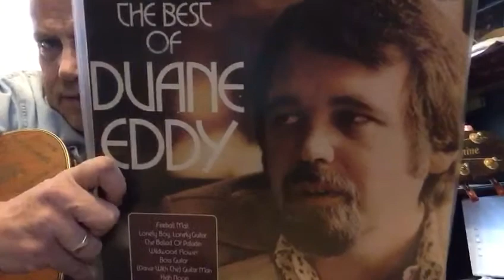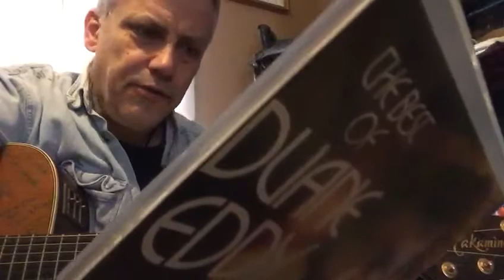2in1 Childhood stuff late 1981 - "Can it be all right" + "Rock, Rock, Rock" - Day 284 (187+188)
*2 in 1*
- Going through old songs i (co)wrote for some time to come.. Some time to come indeed.. Do intend to do all of them at least one more time here on YouTube .. The good, the bad and the ugly..

The first number is the number of this daily recording and the number between (..) is my own (co)write in that total number sofar..

This clip features part of A10 ('Can it be all right', counted as 187) on the late 1981-early 1982 final tape of my first band ever 'The Wild River Boys' (the name after 'Bob Chinman and The Presleys') and A11 ('Rock, Rock, Rock', counted as 188).

On the first it's audible to me that i was taking my first steps on picking 'themes' in between the verses. Trying to add something to it, i guess.. And the second one here does feature real chords.. 🙃 Must be the first time ever i recorded real chords 😎🎼

The only schedule on this series is that there is none. Just a different song every day, that's all there is to it. Some will suck, some will be quite okay; and all 'verdicts' in between, too. So, it's finished songs and old demos i (co)wrote to various songs i love or just like to pick.. Just wondering how many there will be one day 🎼🎸